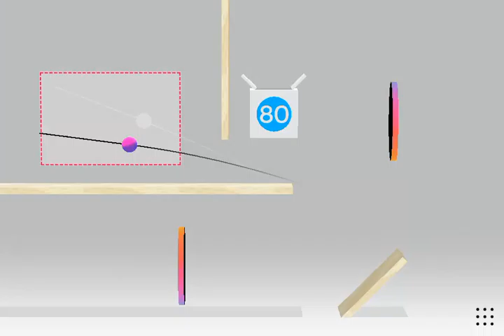Trick Shot level 80 Completed!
Video recorded with Everyplay. Download Trick Shot by Jonathan Topf on the App Store